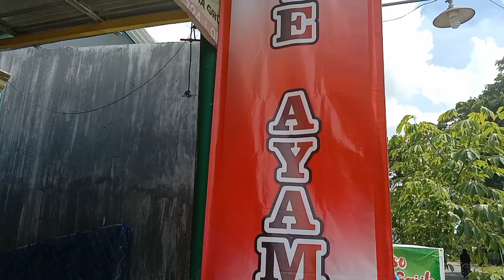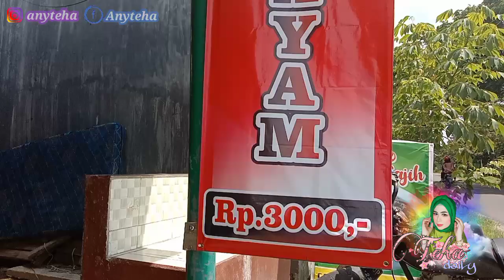" MIE AYAM 3000 "‼️MuRah BANGETS DAN BIKIN KENYANG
Teha daiLy kali ini lageh kuliner yg bikin kenyang dan harga nya murah banget
" MIE AYAM 3000 "
Dengan uang 3000 bisa dapat mie ayam yg komplit dan rasanya g kalah sm mie ayam yg harga nya di atas nya.
Buka jam 8 pagi sampe 8 malam
Yuk lgs tonton video nya
Let's go 🤗💯